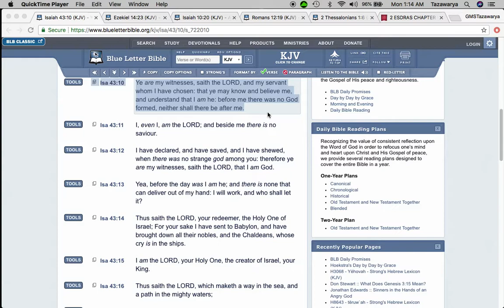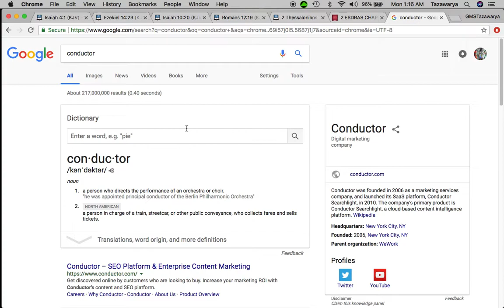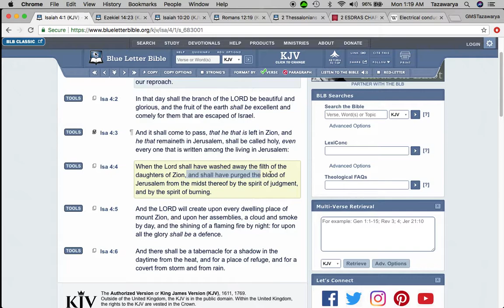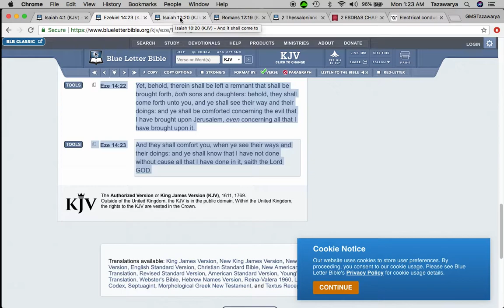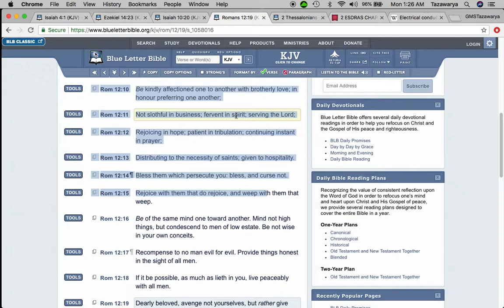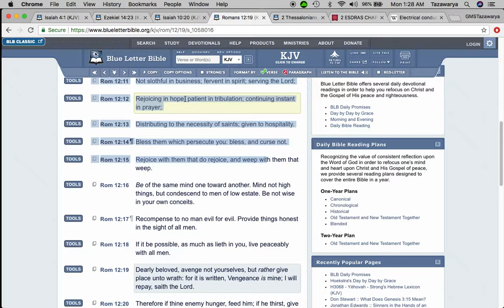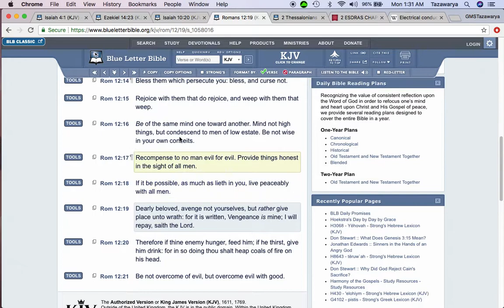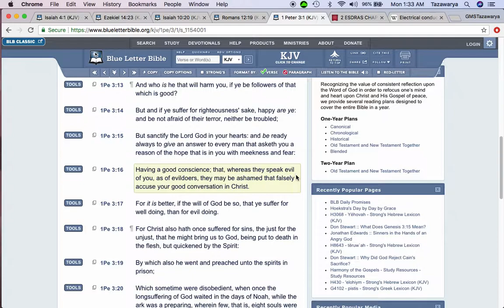The Truth Is More Than Marking Women & Cursing People Out